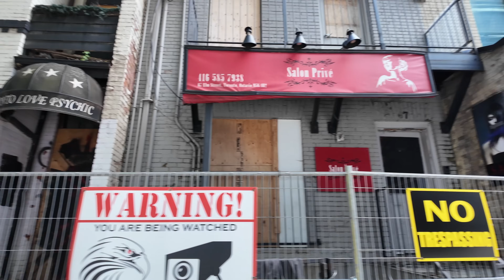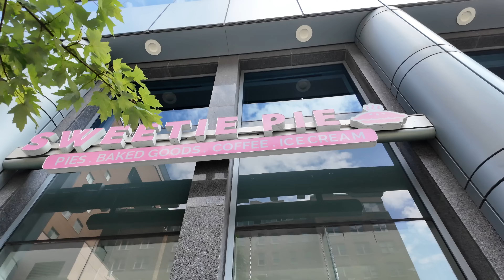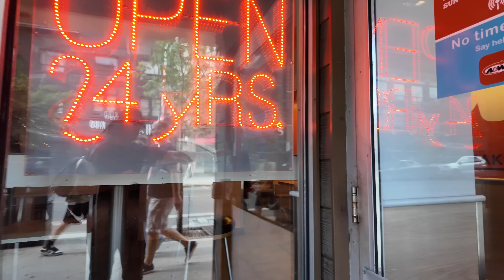Free Root Beer Day! Walking From The Eastside Through The University Of Toronto To A&W On Bloor St W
Recorded on Saturday, July 6th, 2024, starting at 3:28 pm with a DJI Osmo Pocket 3 at 4K/60.

DJI Osmo Pocket 3 Creator Combo (walking videos)
Lexar 256 Gb memory Card